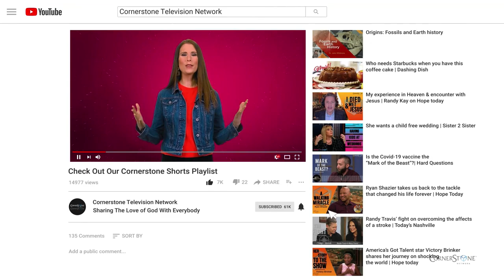Hope Today: Going through a difficult season?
Are you currently going through a difficult season in your life right now?

Speaker, author, and business owner Sara Cowan Conner shares her personal story of overcoming adversity and offers hope for anyone currently facing their own storms.